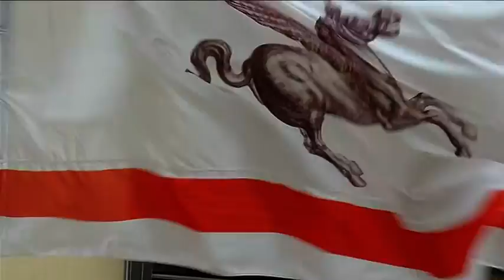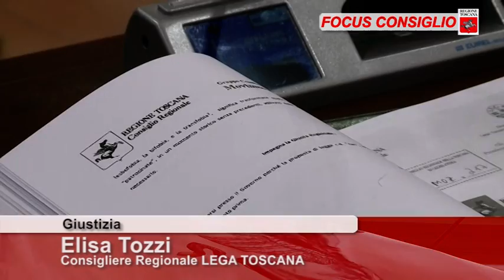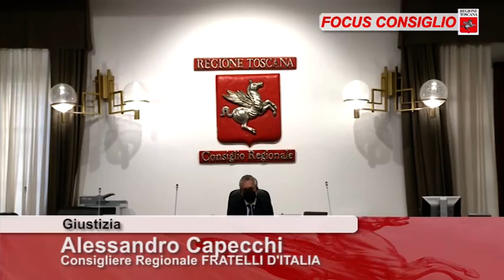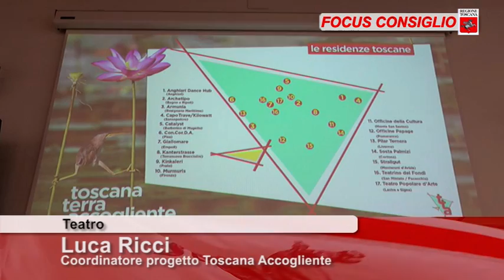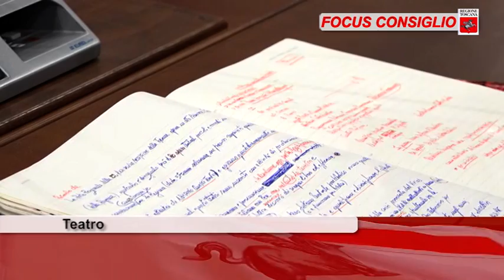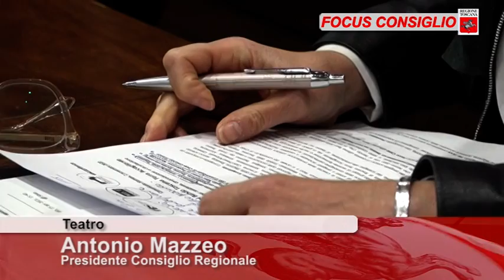ToscanaTV FOCUS CONSIGLIO Puntata377 24Apr21